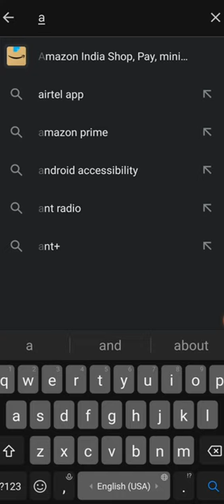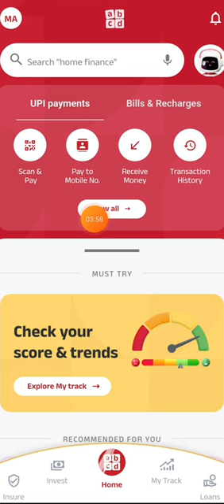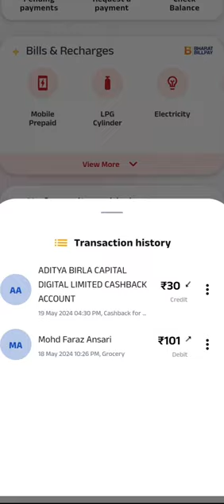New App Loot Offer Today Earn Flat 30 Cashback Per Number In Bank Account How to Earn money online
How to Earn money online Today New Upi App Loot Offer Today 🔥 Earn Flat 30 Cashback Per Number In Bank Account 🤑 Abcd App Offer